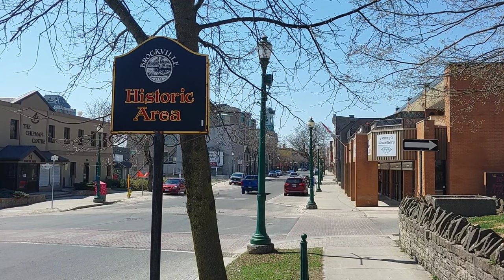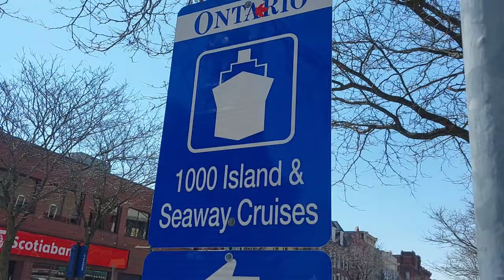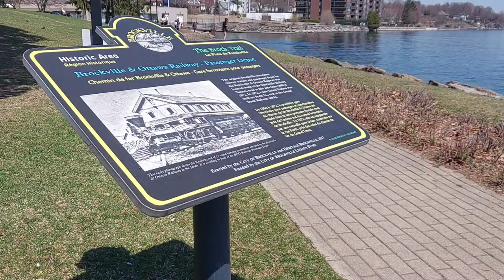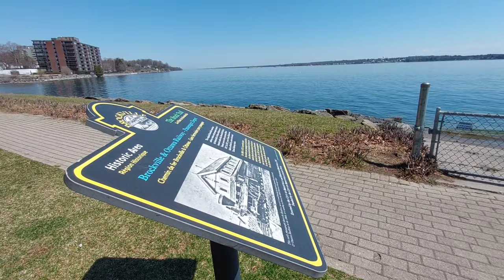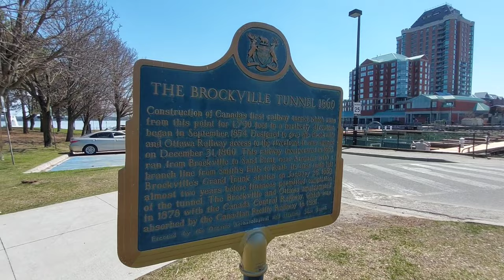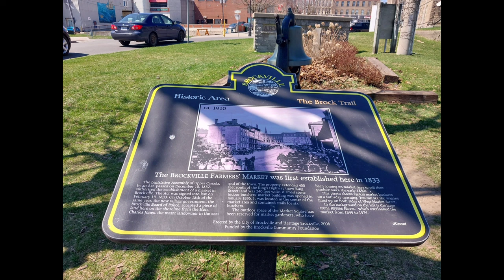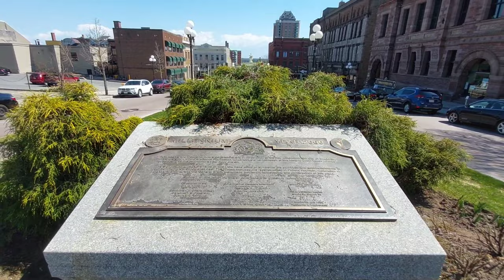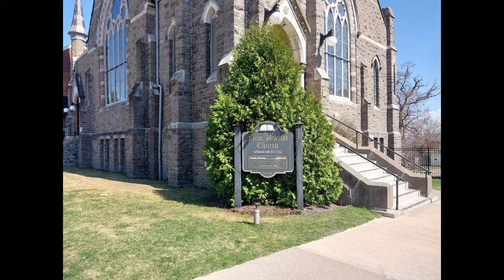Brockville Downtown | Travel Vlog | Canada tourism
Known as the "City of the 1000 Islands", Brockville is located on the north shore of the Saint Lawrence River, about halfway between Kingston to the west and Cornwall to the east in Canada. It is 115 km (71 mi) south of the national capital Ottawa. Brockville faces the village of Morristown, New York, on the south side of the river.

Brockville is situated on land that was inhabited by the St. Lawrence Iroquoians[3] and later by the Oswegatchie people.[4] Brockville is one of Ontario's oldest communities established by Loyalist settlers and is named after the British general Sir Isaac Brock.

Tourist attractions in Brockville include the Brockville Tunnel, Fulford Place, and the Aquatarium.